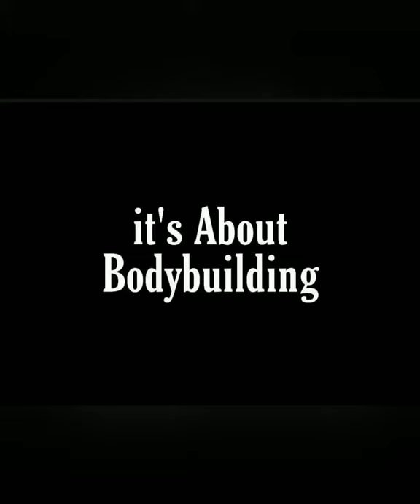Togolese Caleb Amouzou Full Chest WORKOUTS